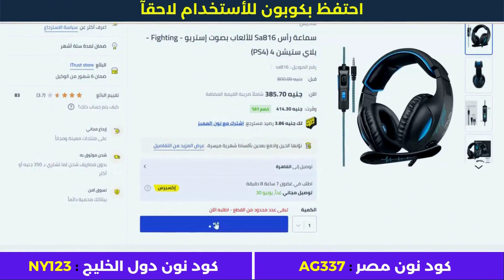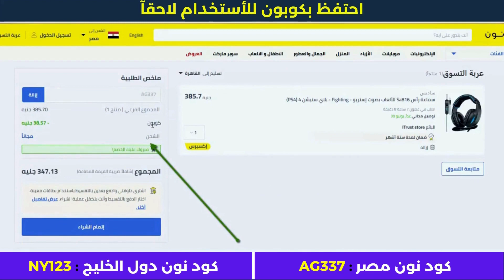كود خصم نون | كوبون نون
كود خصم نون 2023 كوبون نون فعال % رمز الكود AG337 كود خصم نون يمنح خصم 10% على جميع المنتجات.
• كود خصم أمريكان إيجل : AGRY
• كود خصم ليفل شوز : LV35
• كود خصم مودانيسا : FZ50
• كود خصم نون مصر : AG337
• كود نون دول الخليج : NY123
• كود خصم سيفي : CCC72
• كود نمشي : GOAL3